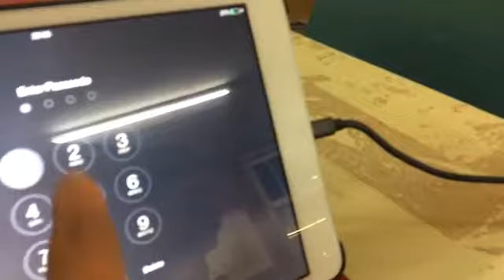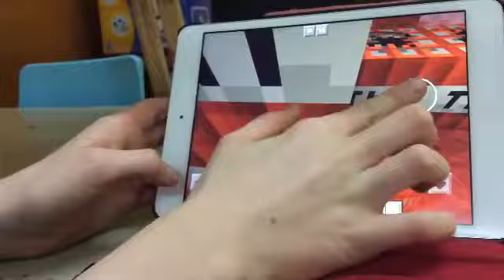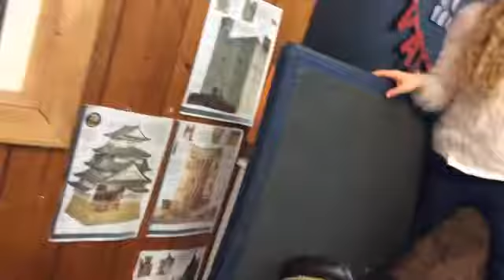Good role play is f boss